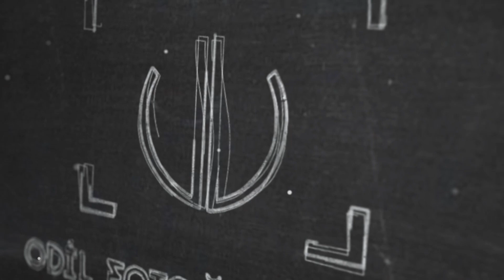SELAMET İBRAHİM DURUK DÜĞÜN 2